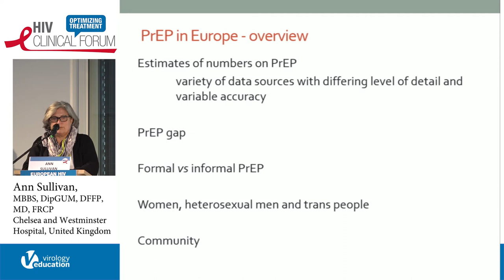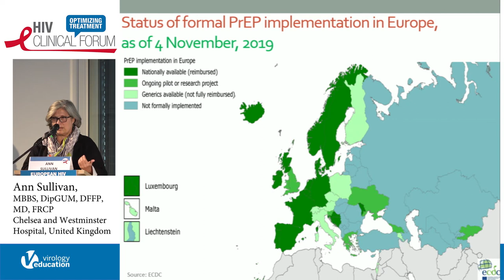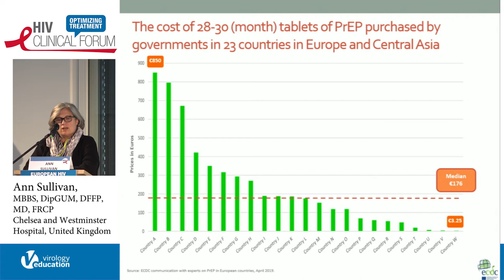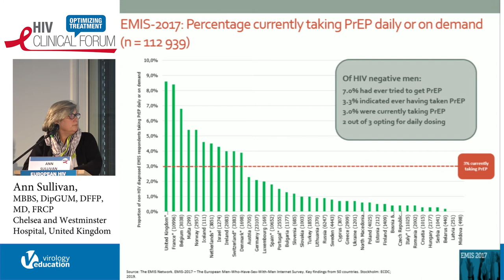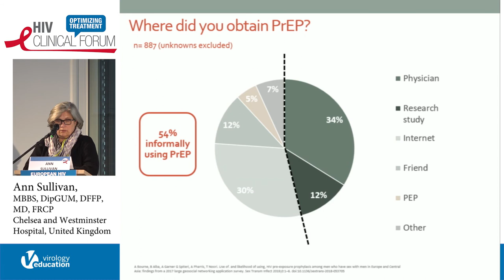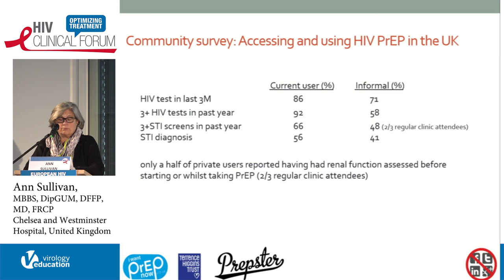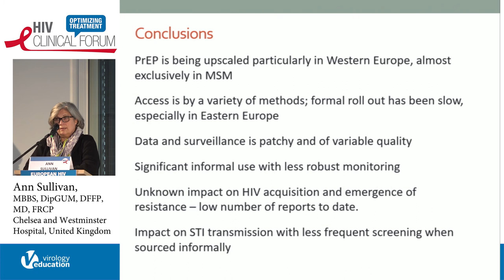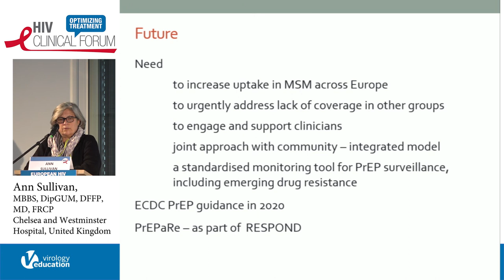Update on PrEP Use in Europe | Ann Sullivan, MBBS, DipGUM, DFFP, MD, FRCP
Lecture: Update on PrEP Use in Europe
Speaker: Ann Sullivan, MBBS, DipGUM, DFFP, MD, FRCP
                Chelsea and Westminster Hospital, London, UK
Presented at: European HIV Clinical Forum 2019 | Optimizing Treatment

The European HIV Clinical Forum 2021 provides an independent scientific program involving the world’s leading experts and is specifically designed for European HIV healthcare professionals and focuses on optimizing treatment for their patients. This program will feature challenging plenary lectures followed by ample time for Q&A and debate, stimulating interaction, and the sharing of knowledge within the HIV-treating community in Europe. The program will include virtual networking opportunities for community building; thus, providing delegates with the unique opportunity to meet their colleagues in a focused and scientific setting.

The HIV Clinical Forum is a series of interactive programs that provide an independent scientific program on emerging topics in HIV, involving experts where HIV clinicians and allied healthcare professionals receive updates on the latest developments related to HIV management, where they can share their clinical experience, and present results from their ongoing and completed cohorts/ research programs. Furthermore, the HIV Clinical Forum provides an educational setting where healthcare professionals can acquire specific skills that will enhance their capabilities to interpret research results and even develop new research projects.